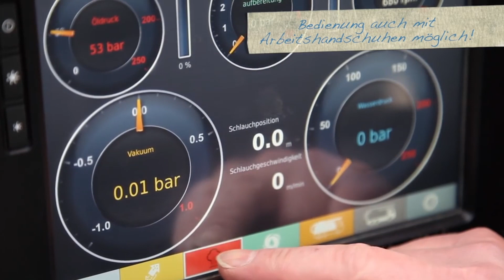Müller Helicopter 360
FLEXÍVEL, POTENTE, SEGURO
Este sistema com tecnologia revolucionária único no mercado permite uma área de operação imbatível. Como um helicóptero, o braço gira 360º em torno do veículo de modo a alcançar zonas de difícil acesso, garantindo maior eficiência e segurança.  Mangueira de aspiração (26m) e alta pressão (até 300m) instalados num único braço permitem trabalhar a maior profundidade, além da limpeza de longas secções de condutas.